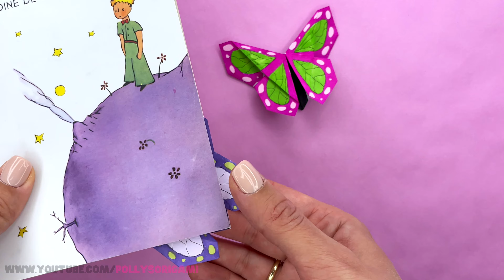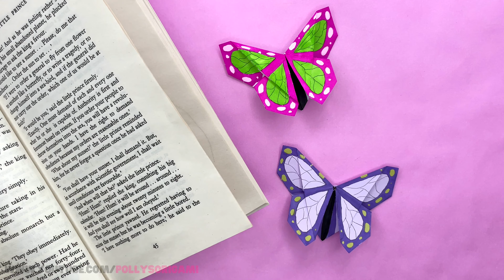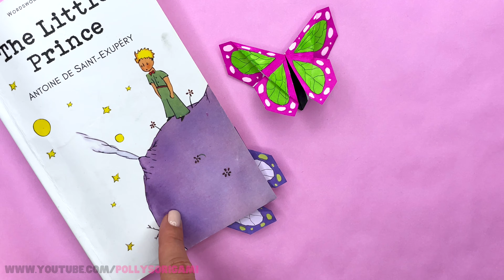How to make origami BUTTERFLY BOOKMARK [origami Demon Slayer, Kimetsu No Yaiba]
Hey Crafties! Let's learn how to make origami butterfly bookmark. This is a very easy origami bookmark yet quite impressive. I've coloured my butterfly bookmarks in the colors from Demon Slayer: Kimetsu No Yaiba, though you can color them anyway you like.

Welcome to Polly's Origami channel. My name is Polina (or just Polly) and I’m here to give you detailed, easy to follow useful and easy origami and paper craft instructions. They will not only help to decorate your home but also to unleash your creativity.